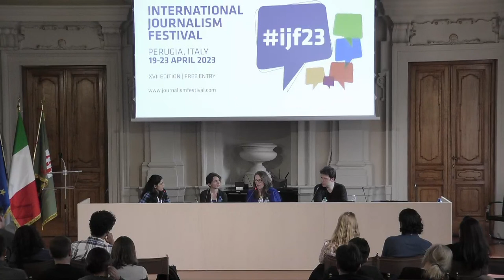The importance of community networks for climate journalism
Reporting about the climate crisis can feel incredibly lonely, but it does not have to be. Communities of climate change journalists have multiplied in the past couple of years, ranging from country-wide initiatives to large international programmes, including the Oxford Climate Journalism Network. This panel will explore the different ways these initiatives take, why their founders saw a need to create them and what added value they bring to audiences, media organizations and individual reporters. We will explore how a national climate journalism network operates in Austria, the inner workings of a global investigative reporting network on rainforests and how the largest U.S. newspaper publisher is connecting innovation to climate reporting. Organised in association with Oxford Climate Journalism Network.
Con: Jessica Davis (senior director data initiatives & news automation USA TODAY), Gustavo Faleiros (environmental investigations editor Pulitzer Center), Katharina Kropshofer (co-founder Austrian Climate Journalism Network), Mitali Mukherjee (director journalist programmes RISJ)